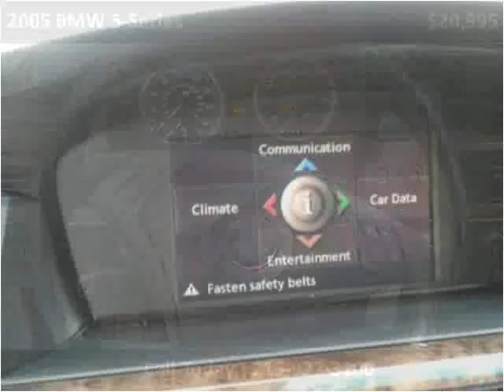2005 BMW 5-Series Used Cars Philidelphia PA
This 2005 BMW 5-Series is available from Best Buy Imports.